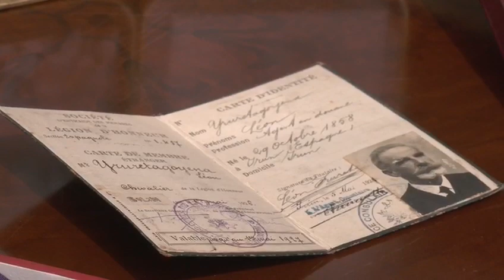El alcalde León Iruretagoyena vuelve a Irun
El cementerio de Blaia acogió el sábado, 11 de junio un acto en memoria del que fuera alcalde de Irun, León Iruretagoyena. Fallecido en México en 1940, sus restos llegan a la ciudad para descansar en el cementerio municipal de Blaia tras la decisión de su familia, y será su biznieto Diego Tomás Ivancich, junto con otros allegados, quien asista a la localidad. El entierro tendrá lugar en el panteón familiar, en el cementerio a las 12:00h. Además de León Iruretagoyena, también llegarán los restos de su familia fallecida en México: su mujer Marie Salles, su hija Juana y su yerno Francisco Tomás Rentería.